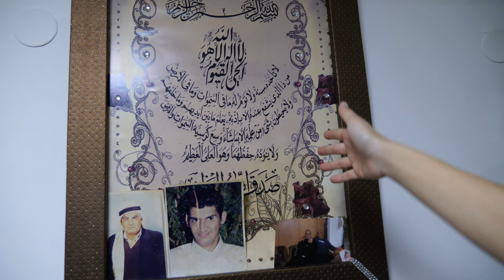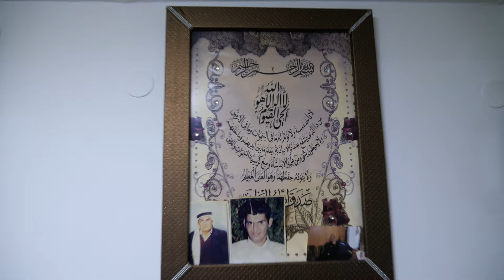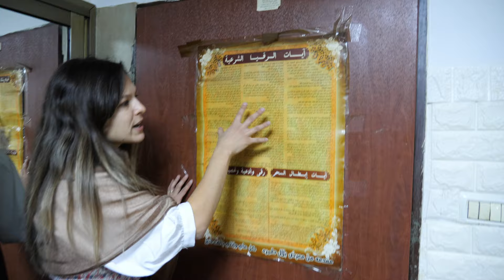JUDÍOS dentro de una CASA MUSULMANA | ¿Nos echaron?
Nos adentramos a una casa árabe musulmana en Israel para descubrir las curiosidades y particularidades que esconde.
¿Qué objetos y elementos podemos encontrar sólo en una casa musulmana?

* UNETE A NUESTRO GRUPO DE WHATSAPP PARA NO PERDERTE DE NINGUNA NOVEDAD! *